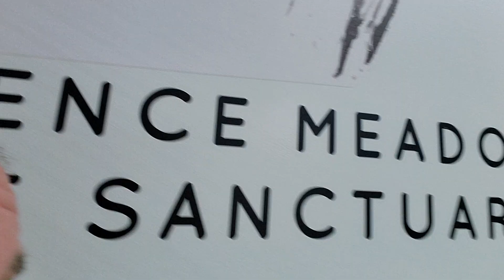Happy Sunday everybirdy!!!!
It's storming pretty good here in the Mid-Atlantic region, so we are staying indoors today 🤔

But, that just means long recesses! 🥰

So here is some 1st recess - Sunny, Spike, Mango, Penny and Scooby ❤️❤️❤️

We want to wish everybirdy a safe and wonderful day 💕